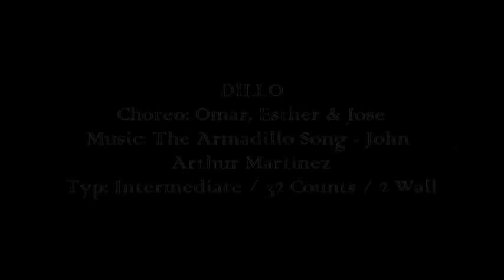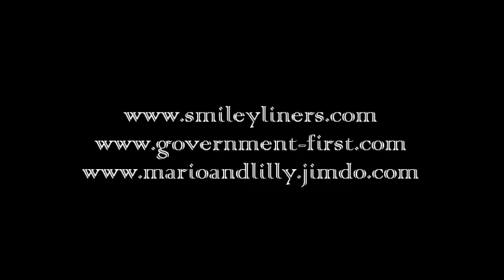DILLO - Dance & Teach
DILLO
Choreo: Omar, Esther & Jose
Typ: Intermediate / 32 Counts / 2 Wall
Catalan Workshop mit Mario & Lilly HOLLNSTEINER
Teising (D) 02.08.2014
DANKE Monika für die Einladung! War spitze!!!